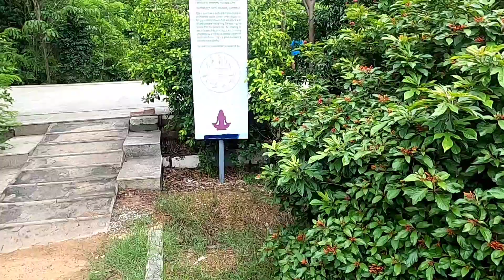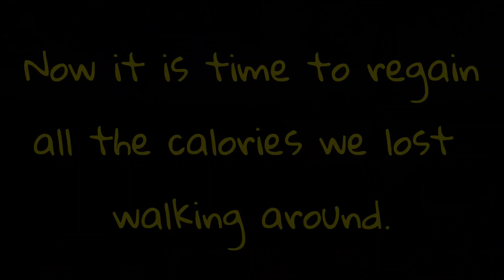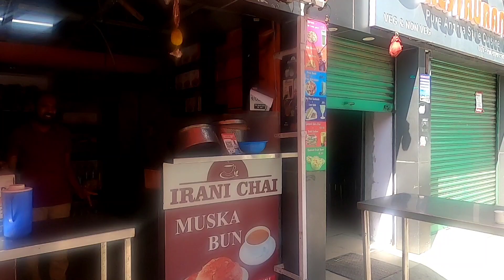Agara Lake and Davangere Benne Dosa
A short video featuring a walk around Agara lake (Bengaluru) and a food stop at Davangere Benne dosa outlet in HSR layout.